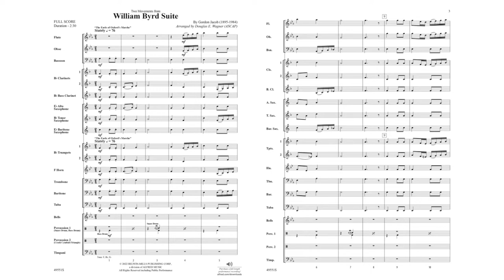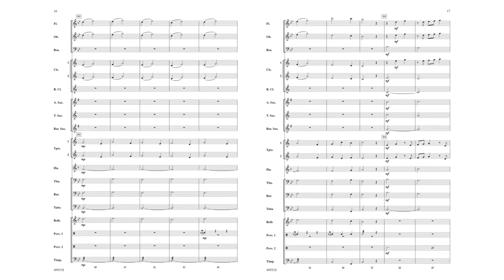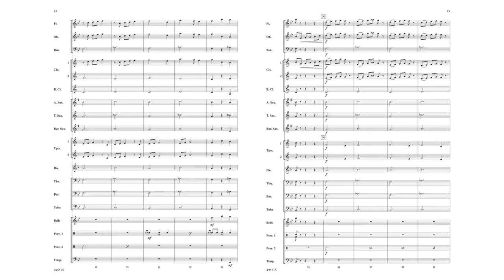Two Movements from William Byrd Suite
Join clinicians Chris Bernotas and Mike Kamuf as they showcase the newest music for intermediate concert bands. This reading session includes grade 2 to 2.5 titles from from Belwin and Alfred Music, so you’re sure to find something your middle-level students will be excited about!

By Gordon Jacob (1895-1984) / arr. Douglas E. Wagner
Item: 00-49551
Series: Belwin Young Concert Band
Category:  Concert Band
Format: Conductor Score & Parts
Level: 2

Of all of Gordon Jacob's major contributions to the British wind band repertoire, the William Byrd Suite (written in 1923) stands as his most-often programmed work. Though originally based on six movements from William Byrd's Fitzwilliam Virginal Book, this setting for developing band incorporates two contrasting movements including "The Earle of Oxford's Marche" and "Wolsey's Wilde." Like Jacob's wind band work, the music is not a mere transcription from the original keyboard collection, but rather stylized with his own inventive musical spirit for modern concert band. A wealth of material here that opens doors to teachable moments as musical textures---dynamic contrasts, articulations, scoring options---are continually changing. Bravo! (2:33)